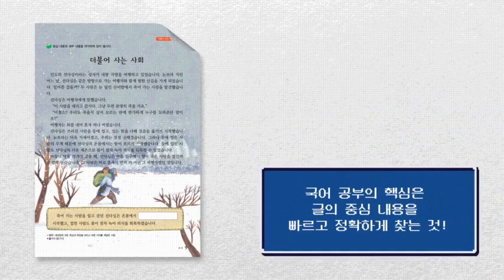눈높이국어 사용설명서_Learn Day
* 제27회 눈높이올림피아드 10월 19일

난독시대!
책을 잘 읽고 글을 잘 쓰려면 어떻게 공부해야 할까요?
그 해답을 눈높이국어가 알려드려요~

눈높이국어 사용 설명서에서 나오는
세 가지 방법을 활용하여 공부해 보세요
국어 실력은 물론 수학, 영어 실력까지 향상됩니다.

또한 눈높이올림피아드 참가를 통해
눈높이국어를 학습하면서 갈고 닦은 실력을 점검해 보세요!

준비 하는 과정에서 실력도 쌓고
도전 그 자체로도 큰 의미가 있습니다.